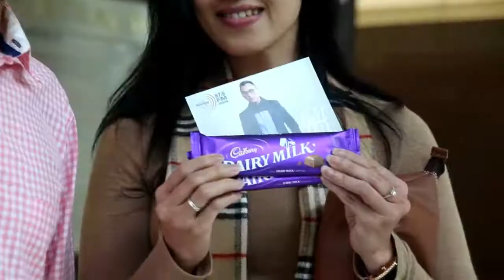Valentine's Day ala Good Morning Hard Rockers Show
"Spread The Love to Universe"
Wujud cinta kasih dan sayangnya tim GMHR kepada Hard Rockers!
Penasaran kayak apa?